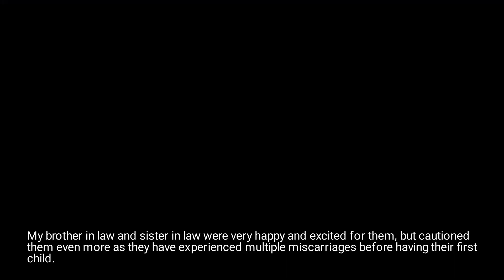[NEW UPDATE] - AITA FOR YELLING AT MY SIL AT MY WEDDING AND TELLING HER NO ONE CARES THAT SHE IS ...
familydrama aita redditstories Explore captivating stories brought to life! From heartwarming anecdotes to spine-tingling mysteries, dive deep into the latest drama.

Story: [New Update] - Am I the butthole for yelling at my sister in law at my wedding and telling her no one cares that she is pregnant

Ever wondered what goes on behind the scenes to bring those intriguing stories to life? Here's a look at our meticulous workflow:

1. **Research and Discovery**
Our journey begins with scouring the depths of Reddit, sifting through a myriad of stories to uncover hidden gems. From spine-tingling horror tales to heartwarming anecdotes, we leave no subreddit unturned in our quest for compelling content.

2. **Selection**
With a plethora of stories at our fingertips, the next step is to handpick the most captivating narratives. We carefully curate our selection, ensuring each story resonates with our audience and sets the stage for an unforgettable experience.

3. **Scripting**
Once the stories are chosen, it's time to transform them into engaging scripts. Our team of writers meticulously craft each script, adding flair and suspense to captivate our listeners from start to finish. Every word is carefully chosen to evoke emotion and keep viewers on the edge of their seats.

4. **Voice Acting**
With scripts in hand, it's time to bring the stories to life through narration. Our talented voice actors breathe life into each character and scene, infusing the stories with depth and emotion. From dramatic pauses to chilling whispers, every nuance is carefully crafted to enhance the listener's experience.

5. **Production and Editing Magic**
The final step in our creative process is production, where we bring together narration, visuals, and sound effects to create a seamless audio-visual experience. Our editors work tirelessly to ensure each video is polished to perfection, ready to captivate and enthrall our audience.

Story 1 00:00
Story 2 10:01

Come along as we turn Reddit stories into awesome videos, one tale at a time.